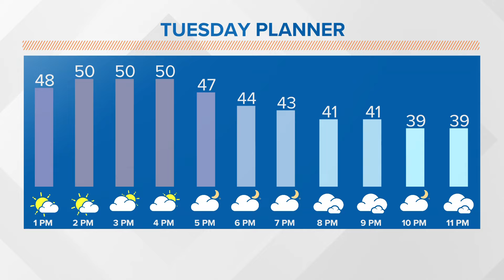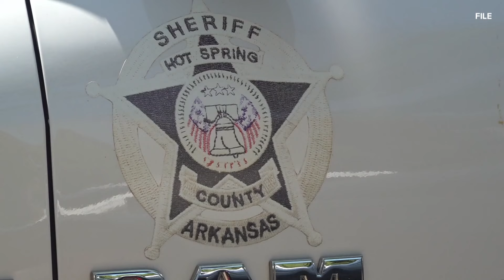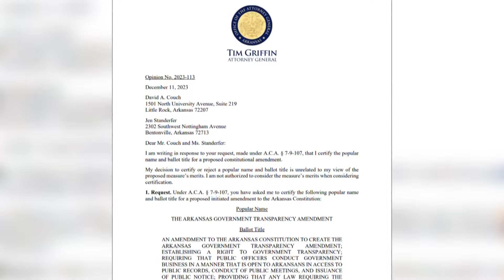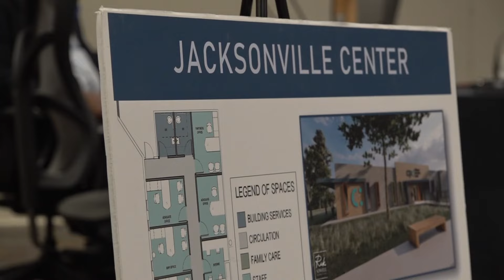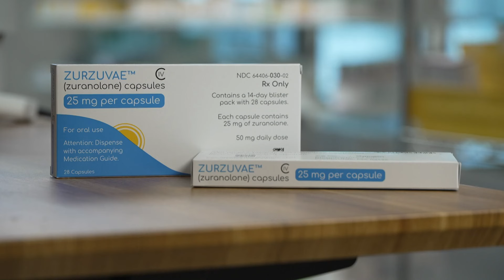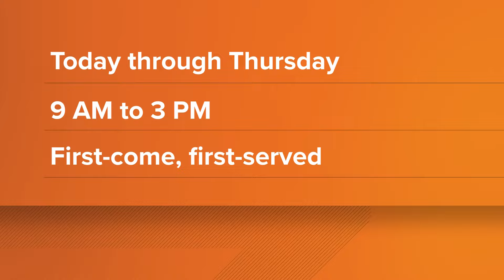Arkansas's top news stories | December 19, 2023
Jurnee Taylor delivers Arkansas's top news stories for December 19, 2023, including the first pill available for women with postpartum depression.